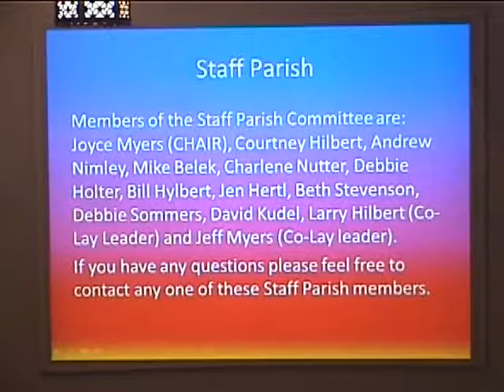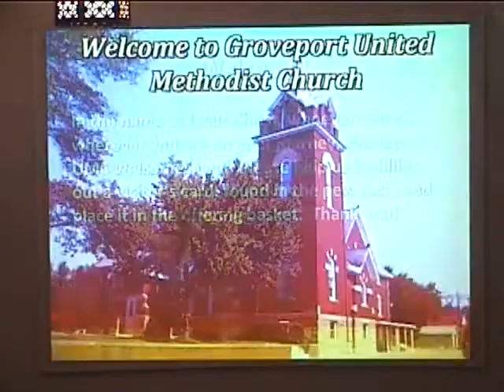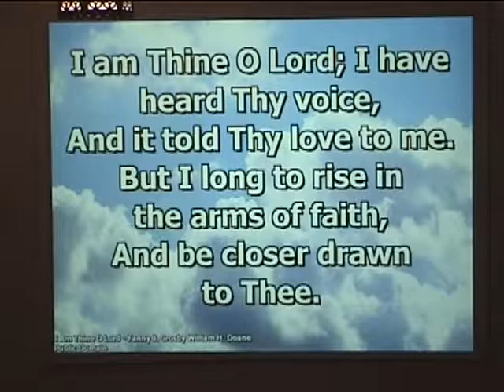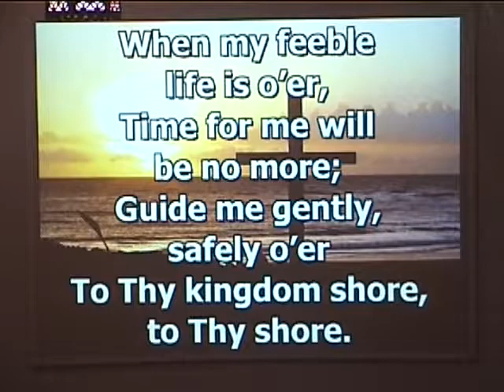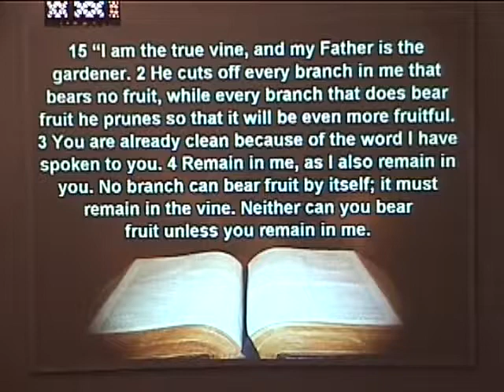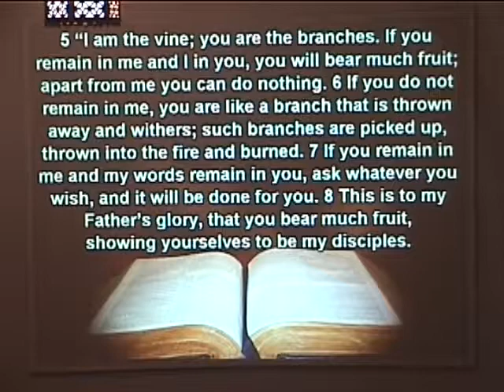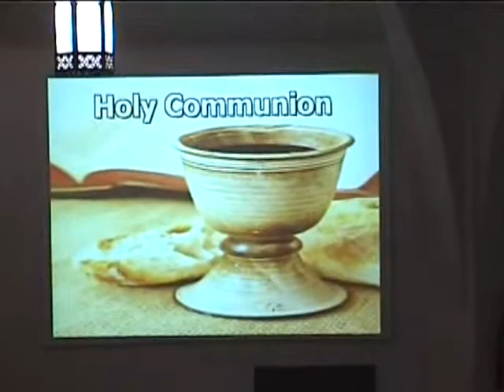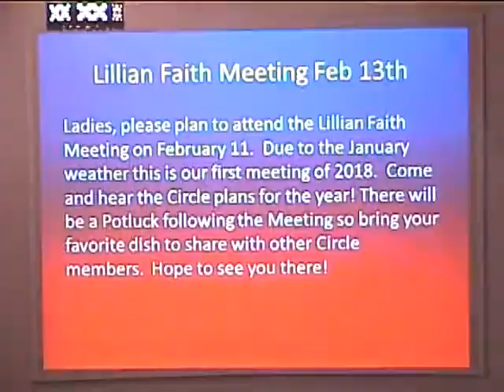Feb 11, 2018 Worship Service Groveport UMC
Today's message is "The "I Am's" of Jesus"--- I Am the True Vine---by Pastor Chip Koch
Feb 11, 2018 Worship Service